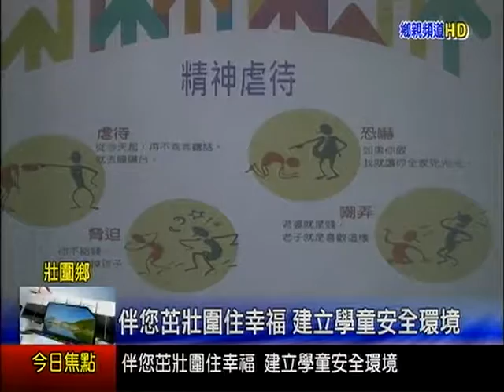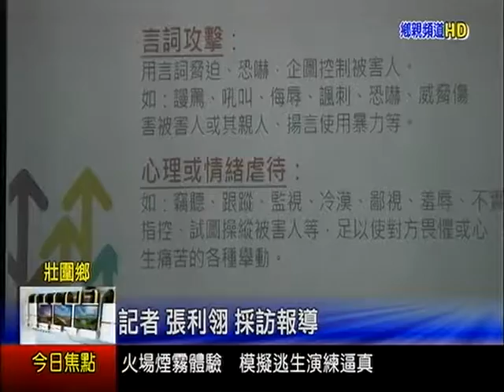伴您茁壯圍住幸福 建立學童安全環境